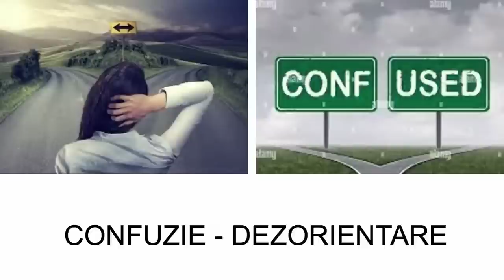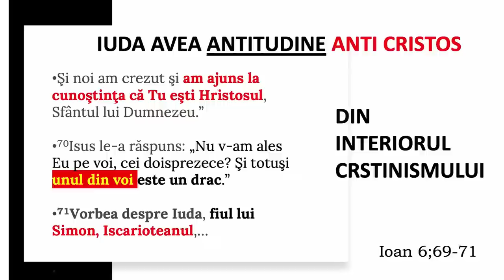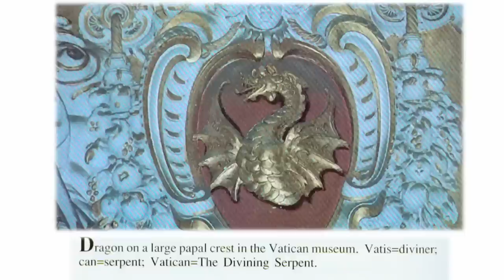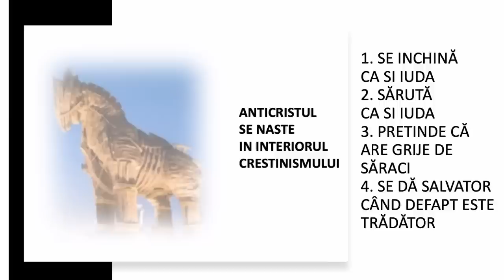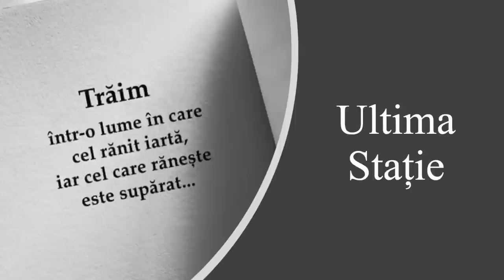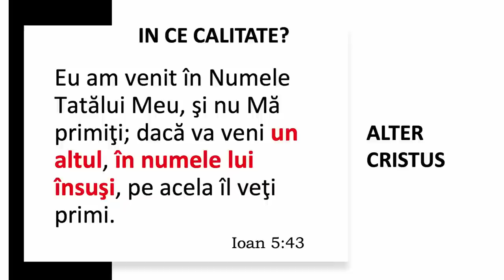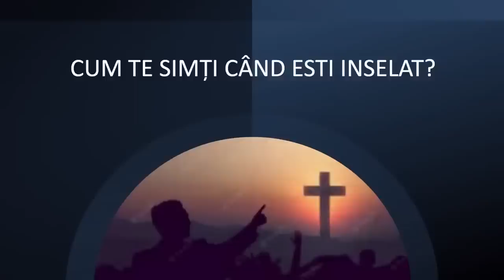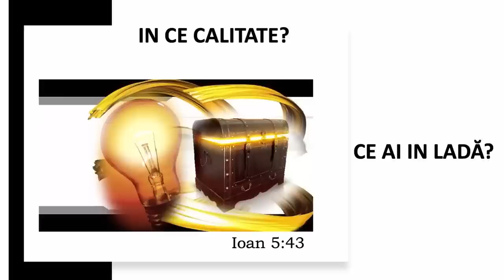Liviu Tudoroiu - Unde să ne ducem? | Rămas bun, Pământ!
Biserica Română din Carrollton - prezentare susținută de pastorul Liviu Tudoroiu, în 31 martie 2023. Predici pentru vremuri grele